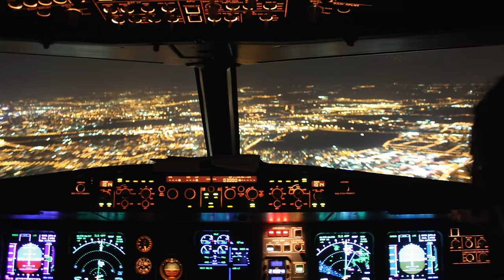Anfang und Ende der MD-80! AeroNews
By Photo n. P31703 released by The Boeing Company - Own work, Public Domain,